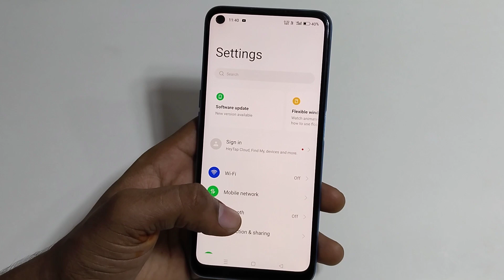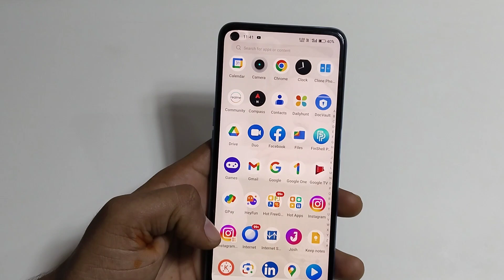Realme narzo 60 mein dual app kaise karen/how to create dual app realme narzo 60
hello friends Aaj ki is video ke madhyam se main aap logo ko bataya hai ki realme narzo 60 mein dual app kaise create karne

realme narzo 60 mein dual app setting

how to create dual app realme narzo 60

realme Narzo 60 mein dual app Kaise create kare

how to create dual app realme

create dual app realme narzo 60

realme narzo 60 mein app clone kaise karen